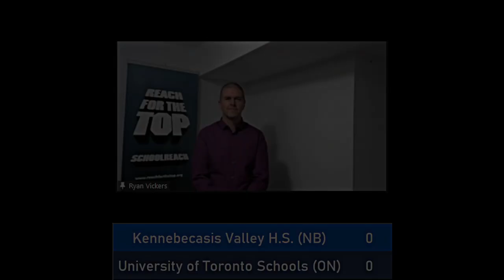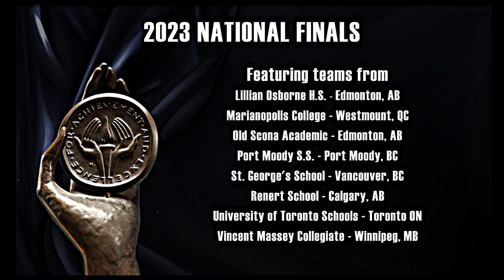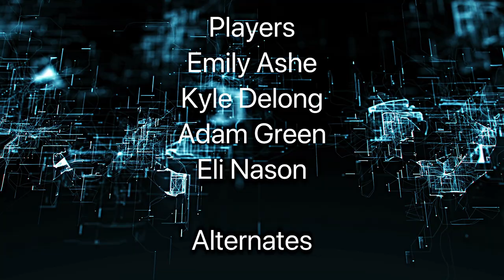Reach For The Top National Semi Final 1, 2023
Featuring Kennebecasis Valley High School (NB) vs. University Of Toronto Schools (ON), this is the 1st National Semi Final for the 2023 season.  Enjoy!